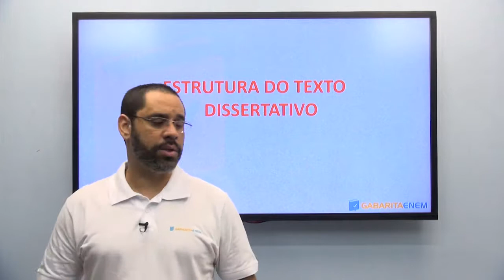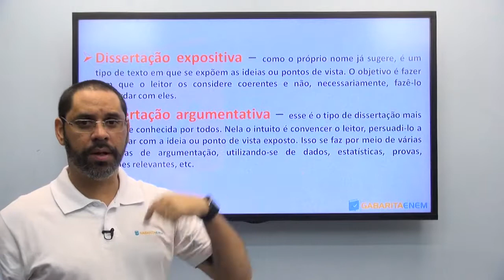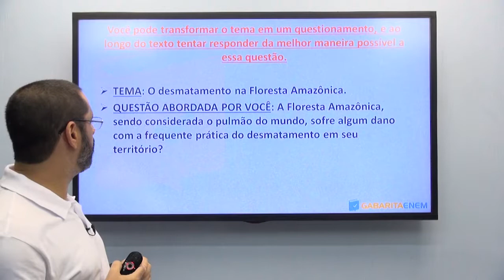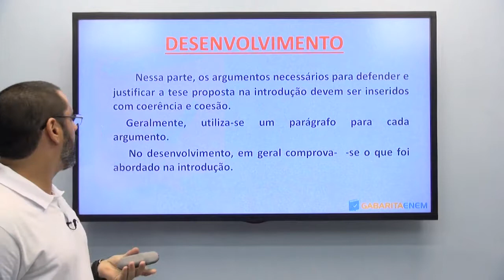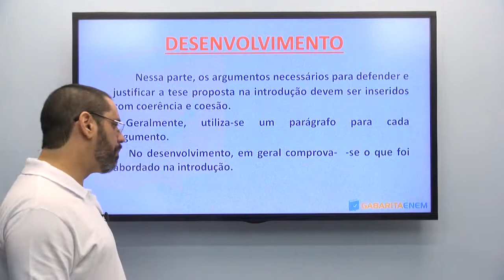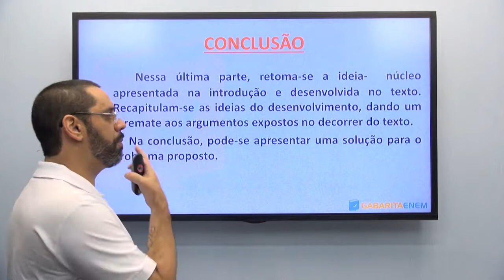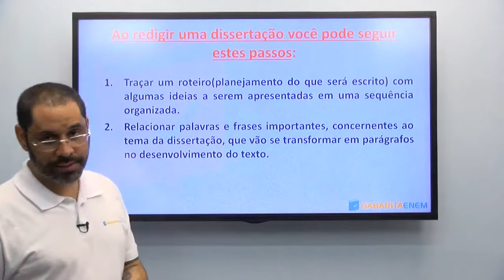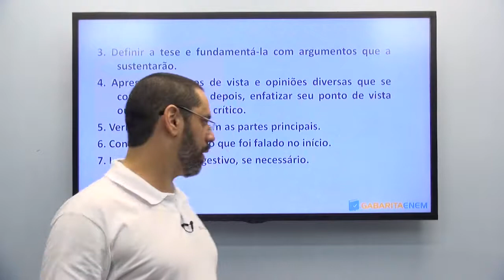Redação - Estrutura do texto dissertativo